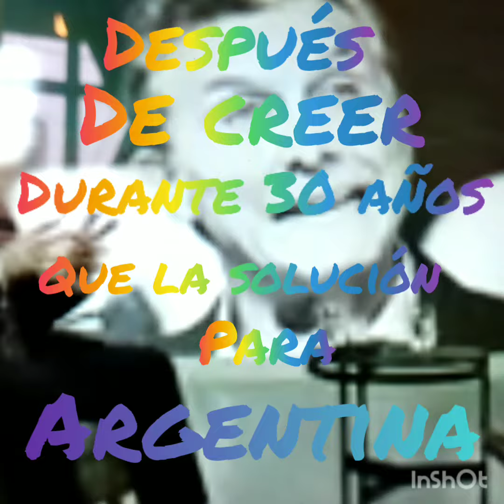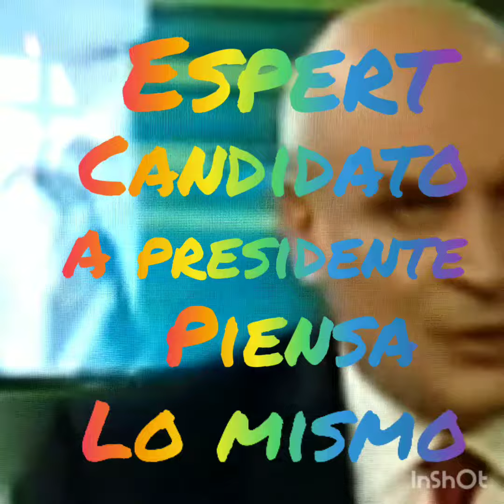ESPERT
Unificar Municipios solución para ARGENTINA